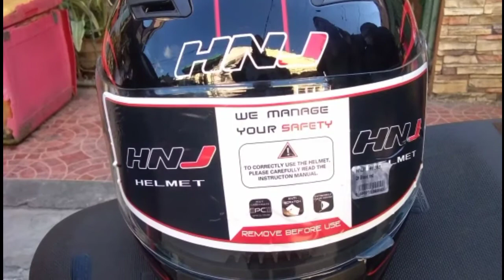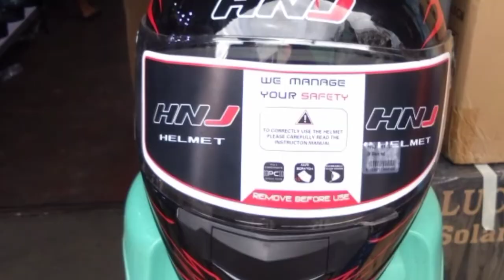Bumili kami ng ng Motorcycle Helmet sa Quiapo Manila